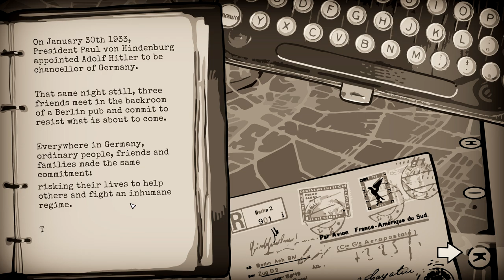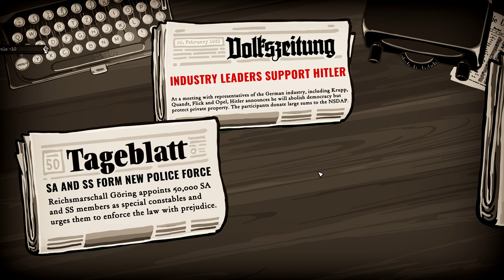Through the Darkest of Times, Part #1 (Resistance Mode, 2020) Kurth Werth, Catholic Conservative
Through the Darkest of Times, Part #1, Resistance Mode, Strategy / RPG / Survival, Catholic Conservative (mostly) - We play as one of the resistance groups in Germany, struggling to make life better for the weakest in Germany's darkest years and resist the regime.
Now, 75 years after the official end of World War II, May 8th 1945, we have the chance to experience that dark chapter in a combination of Squad Strategy, RPG, Survival and history texts.

It's an exciting, thrilling experience that will make us hopefully understand better what it is like to live under constant fear while trying to resist an overwhelming enemy that tries to control every aspect of your life.

About the game, by the developer and publisher:

Dark times mean fear and risks. The risk to be caught by patrolling National Socialists, looking for people who publicly stand against their point of view. The risk of being beaten up or even killed by the German military because we‘re opposing the regime. The risk of losing everything, including our loved ones. This is how we live. This is how we try to survive. Through the darkest of times.

You are the leader of a small resistance group in 1933’s Berlin, of ordinary people, from Jews to Catholics and Communists to Patriots who simply can’t stand aside. Your goal is to deal with small blows to the regime – dropping leaflets to spread awareness about what the Nazis are really up to among the people, painting messages on walls, sabotaging, gathering information and recruiting more followers. And all of that while staying undercover – if the regime’s forces learn about your group, the life of each member is in grave danger.

Through the Darkest of Times is a historical resistance strategy game, focusing on conveying the somber mood of the period and the very real struggles of average people living in the 3rd Reich. Historical accuracy means that your small group of resistance fighters will not change the outcome of the war, nor will you prevent all of the Nazi’s atrocities, but you can certainly do everything in your power to save as many lives as you can and oppose the fascist system wherever possible.